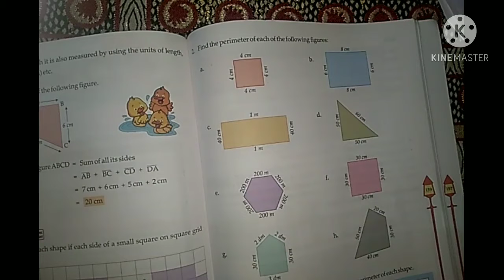Class 4 chapter perimeter and area। perimeter Kya hota h।